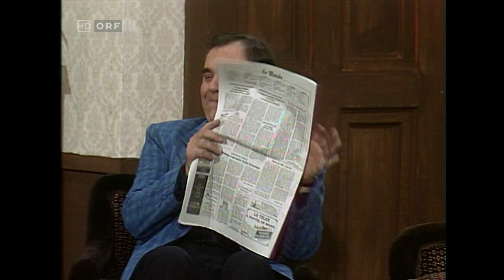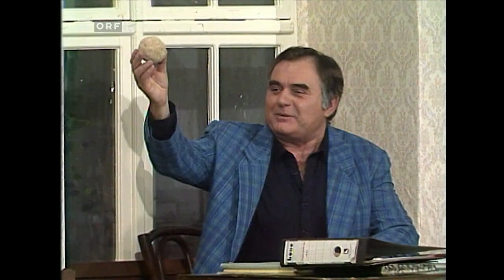Fuchs, du hast die Gans gestohlen - Löwinger Bühne 1986